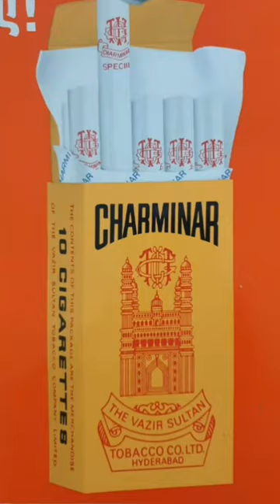Top 3 tobacco companies in india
The government has set up Tobacco Board, Guntur which works to increase exports of Indian tobacco. Guntur is also well known place for tobacco plantation.

Here's a dedicated channel to experience a glimpse of every aspect of life with my Learnings and Stories.
With so many experiments from my side and a lot of observations, you will get to learn a lot.